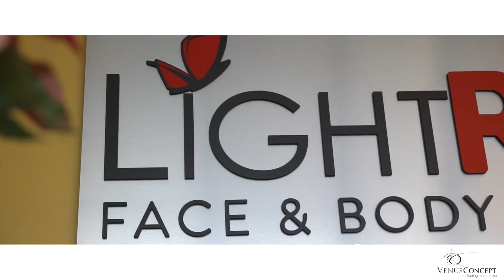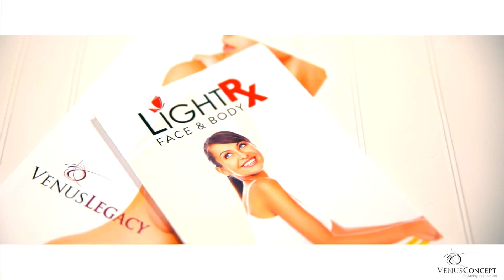LightRx Face and Body December 2016 - Edit